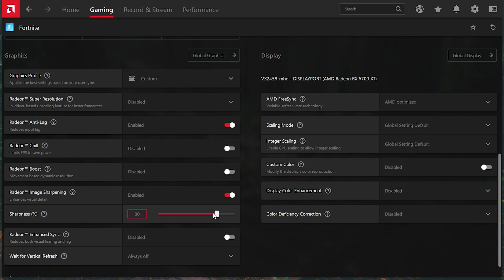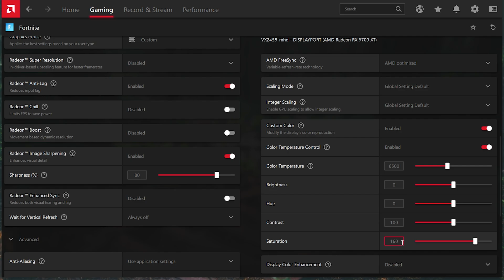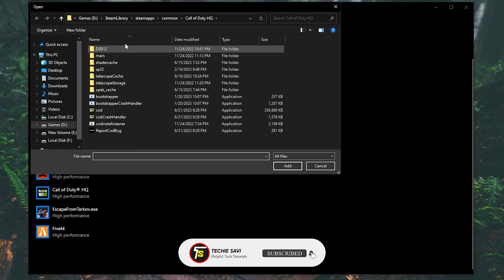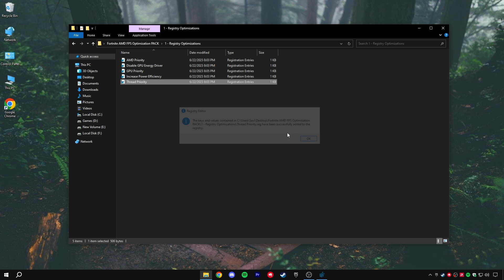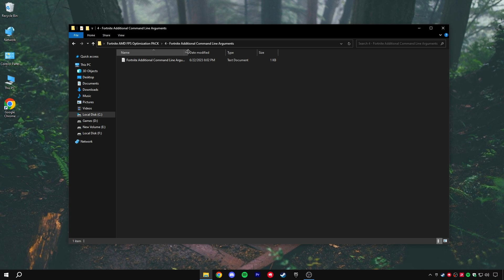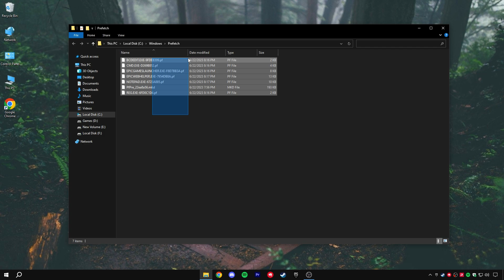BEST AMD Radeon Settings For Fortnite! - (MAX FPS & VISUALS) UPDATED 2023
Here's BEST AMD Settings for Fortnite To FPS Boost, Maximum visibility with reduce latency spikes. Use these settings can greatly reduce any stutters, hitches, or lag you have. No matter what PC hardware you have, using these settings can massively improve system performance. I hope you find it helpful. If this Video helps you, kindly tell in the comments section below!

TITLE► BEST AMD Radeon Settings For Fortnite! - (MAX FPS & VISUALS) UPDATED 2023

Intro - (0:00)
AMD Radeon Settings - (0:26)
Fortnite GPU Settings - (2:23)
Fortnite AMD FPS PACK - (2:54)
Fortnite Additional command line arguments - (4:11)
Gameplay - (5:11)
Outro - (5:25)

🔸How To FIX FPS Drops & Stutters In Fortnite Chapter 4! (Easy Methods) 🔧 (Boost FPS & 0 Input Delay)